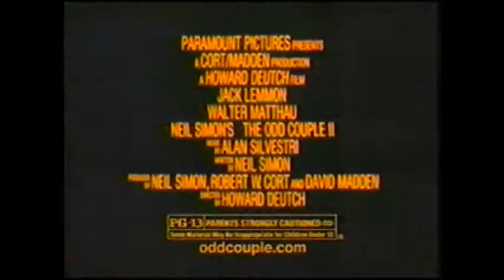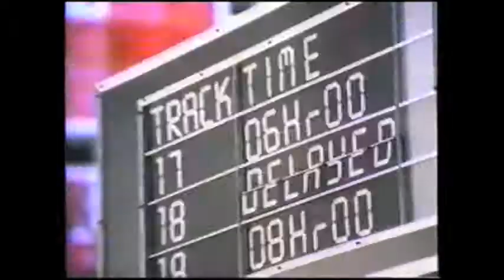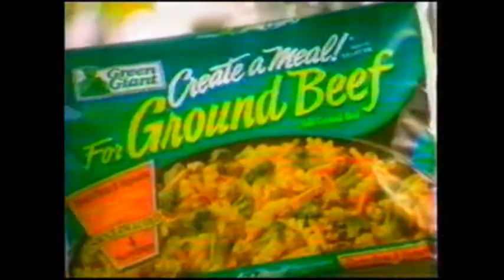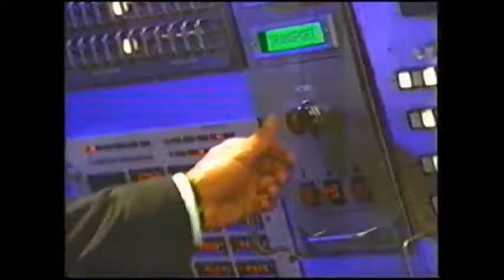1990's TV Commercials: Volume 288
Year: 1998
Network: UPN
Show: Star Trek Voyager

Ads:
Movie Ad: The Odd Couple 2
Pillsbury
The Olive Garden
Kellogg's Honey Crunch Corn Flakes
1-800-Collect
Pringles
UPN Ad: Loveboat The Next Wave
UPN Ad: Showdown
Honda Civic
Ford
Degree
Jell-O Pudding
Movie Ad: My Giant
Crest
Tums
US Navy
Green Giant Create a Meal
Pepto-Bismol
Folgers
Excedrin
Honda Accord
The Discovery Channel